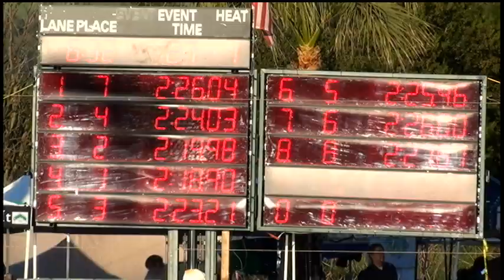Girls 13 14 200 Yard Breast Day 1 Final A